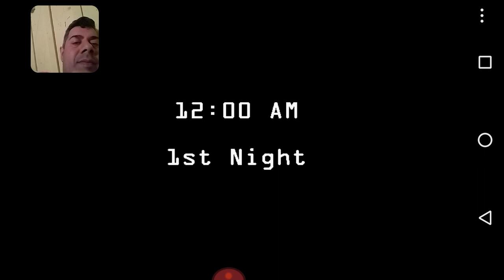Five night 2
DEPOIS DE ALGUM TEMPO COM O CANAL PARADO VOLTEI, VOU TRAZER NOVIDADES ESSE ANO COMO VCS  PERCEBERAM
COMEÇEI COM GAMEPLAY MAS VAI TER MUITA COISA ENTAÕ SE INCREVAM E COMPARTILHEM COMENTEM TBM